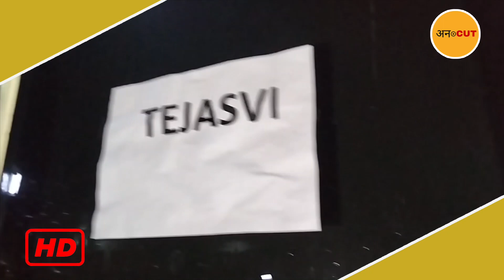Tejasswi Prakash Wearing Karan Kundrra's Shirt Came For Dance Deewane Grand Finale Dance Rehearsal